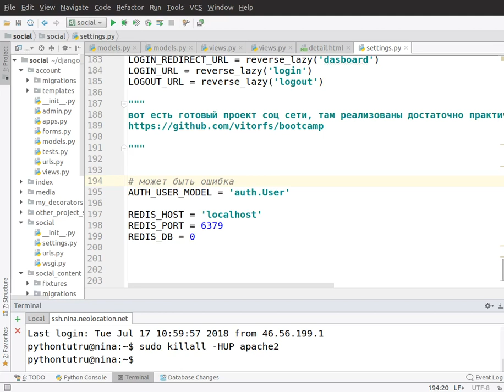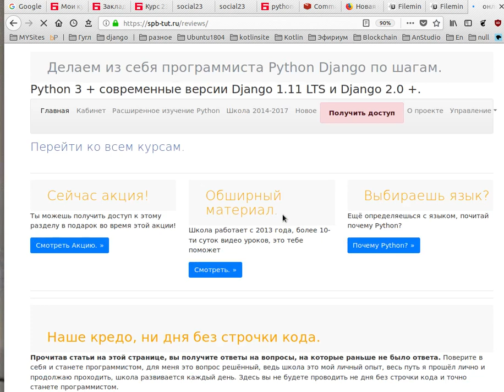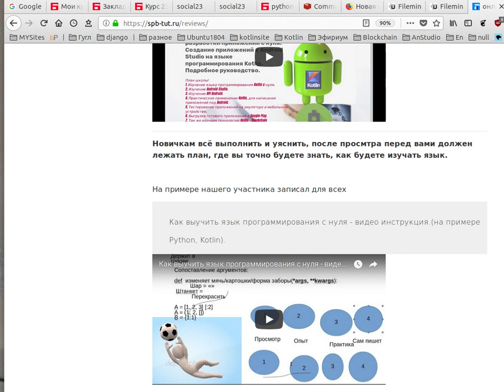Курс 23. Настройка redis для Django 2.